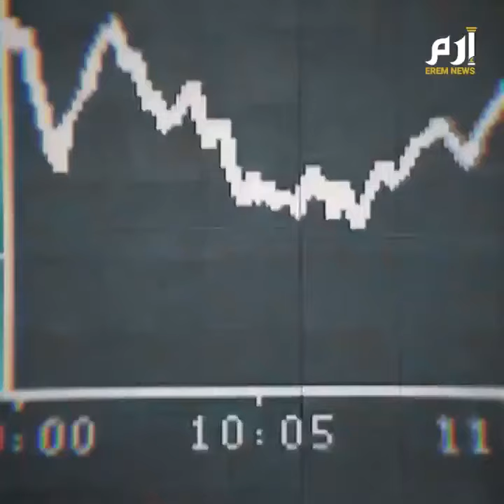أنجيلا ميركل.. "الخجولة" التي أصبحت أقوى سيدة في العالم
من كان يتوقع أن تصبح هذه الطفلة واحدة من أقوى سيدات العالم. غيرت أوروبا، وغيرت ألمانيا، وقبل كل شيء غيرت حياة أولئك الذين منحتهم قبلة اللجوء. لم تنجب أبناء من رحمها لكن في كل زاوية من ألمانيا تقريبا توجد الآن طفلة باسم أنجيلا ميركل، تلك كانت طريقة آلاف العائلات السورية والعراقية والأفغانية في التعبير عن الامتنان للخالة والأم ميركل التي تحدت أوروبا ورفضت إغلاق الباب أمام اليائسين الهاربين من براثن الحرب والموت. مُنحت لقب أقوى امرأة في العالم على مدى سنوات متتالية. ووصفها إعلام العالم بالمرأة الحديدية لقدرتها على الاحتفاظ بالحكم كل هذه المدة.. فكيف وصلت لهذه المكانة؟